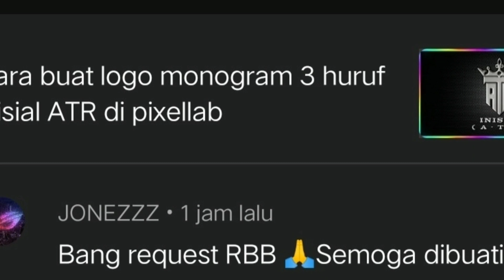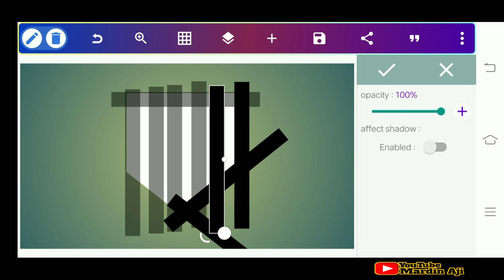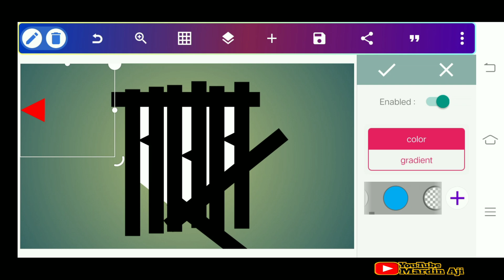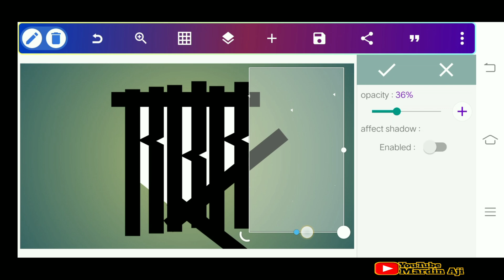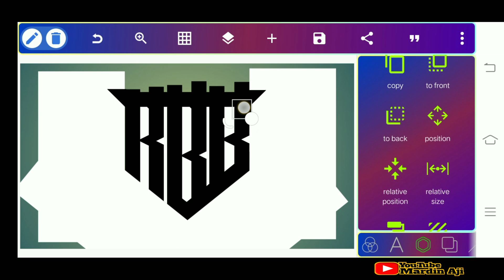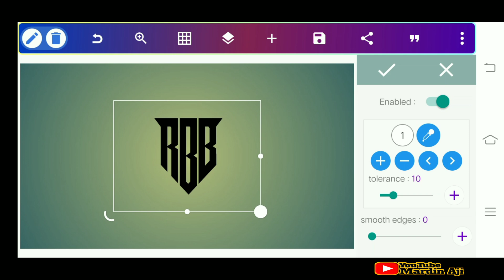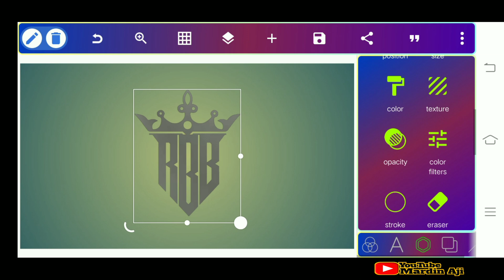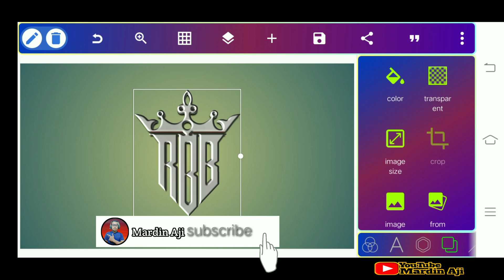Tutorial membuat logo monogram 3 huruf inisial RBB di pixellab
PERHATIAN⛔
Yang ingin ambil mentahan logo wajib untuk SUBSCRIBE dan tinggalkan komentar di kolom komentar agar saya tau siapa yang ambil logo kalau tidak z tidak akan berikan akses untuk ambil logo terimahkasih